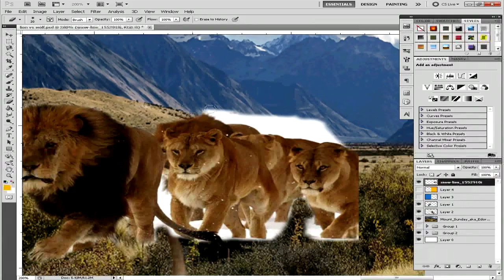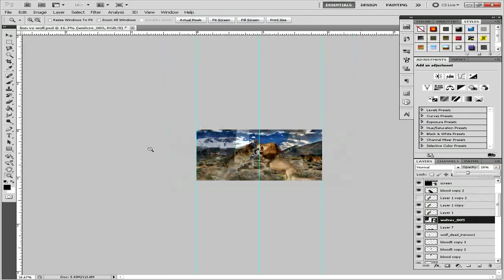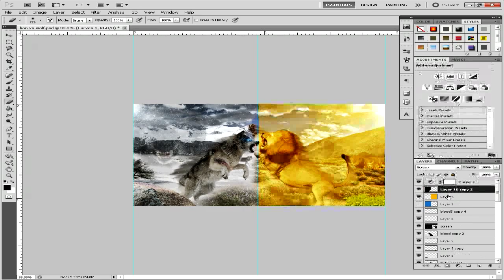Wolf VS Lion by TrueArt [i2obot Comp - Animal].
My entry for i2obot's competition for the animal section. I'm not sure what happened i2obot all of a sudden decided not to post results at all... which was really a waste of my time. nevertheless this turned out to be a nice piece.

Time Taken: 3Hours and 55 minutes

Song: Brand X Music - Breathless